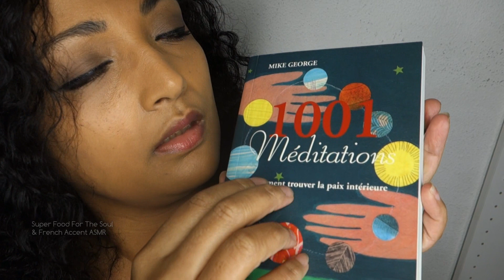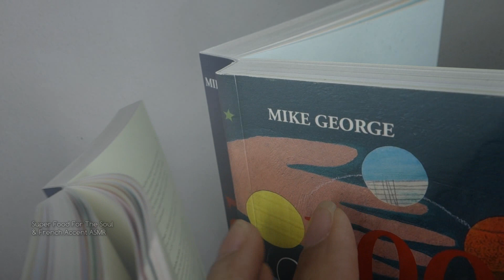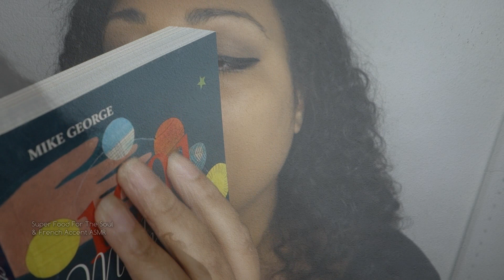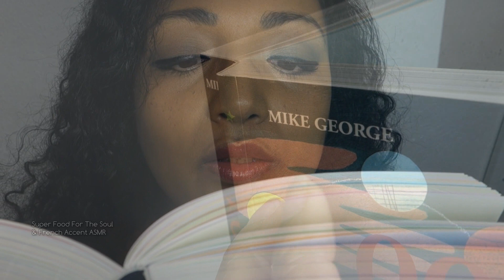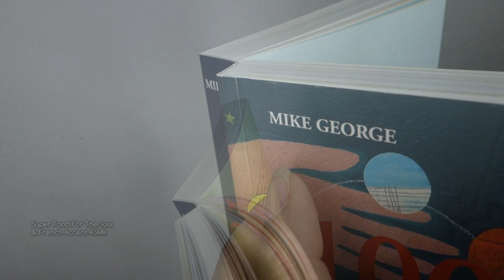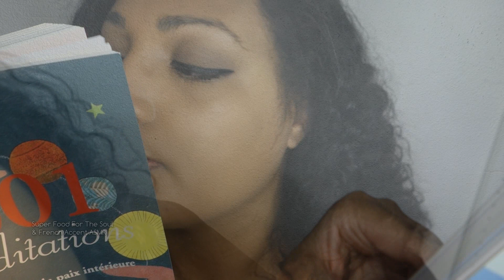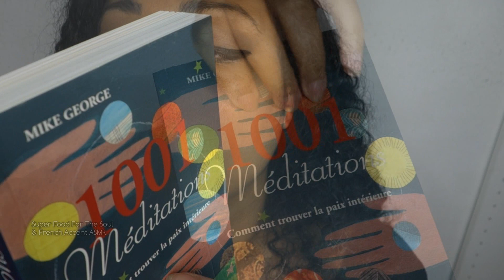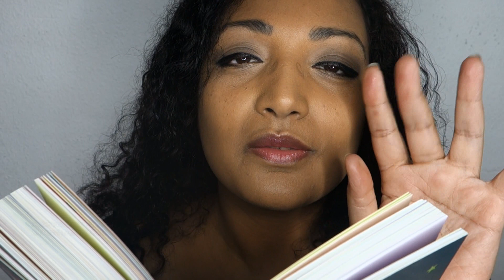[ASMR français] Inaudible murmures ear to ear envoûtant calmant hypnotisant ASMR